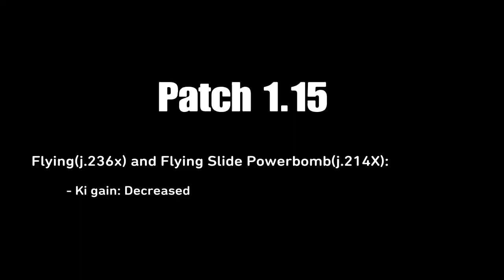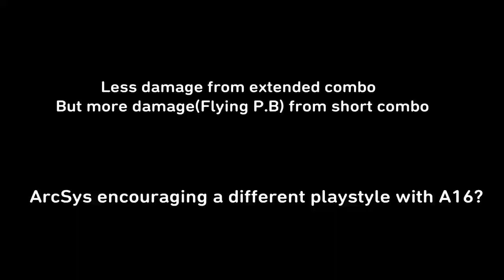Dragon Ball FighterZ - Android 16 : 1.14 vs new Patch 1.15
Im only covering the changes on the two Flying PowerBomb in a TOD but also in a normal combo.